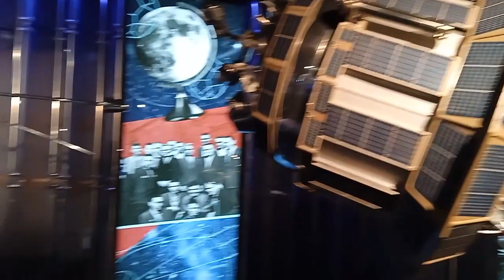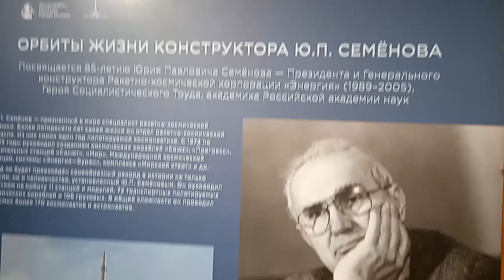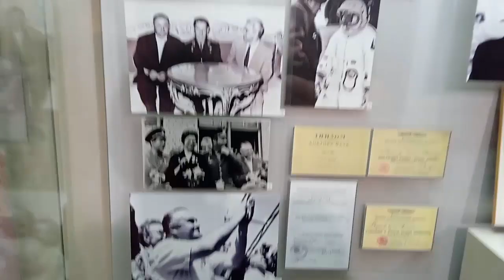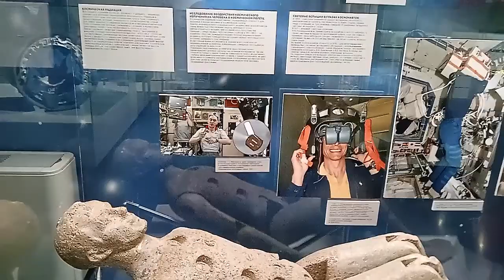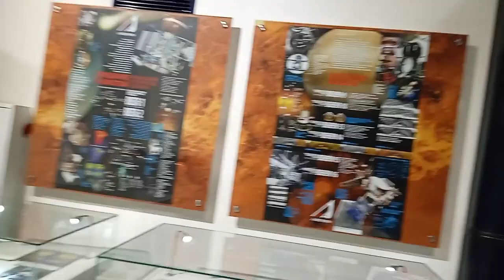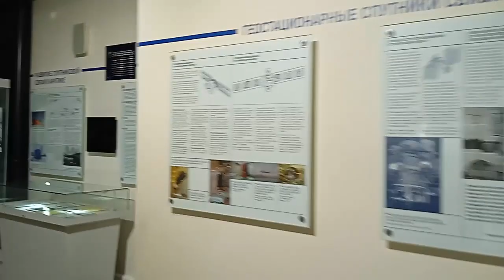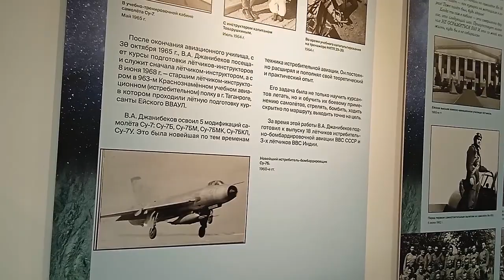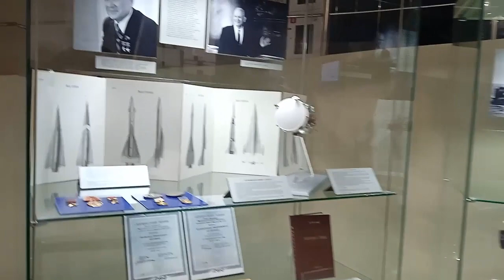Музей космонавтики в Москве на проспекте Мира.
Музей космонавтики в Москве  в стилобате монумента «Покорителям космоса» на Аллее Космонавтов ВДНХ. Видео снято в октябре 2022 года.